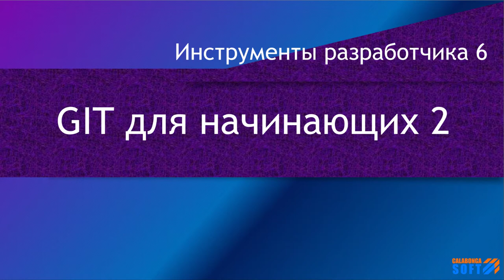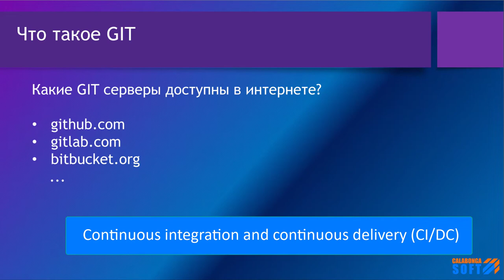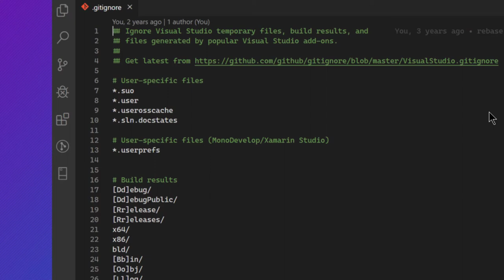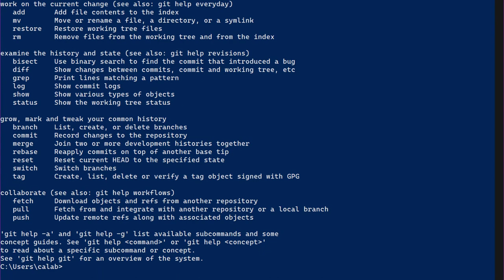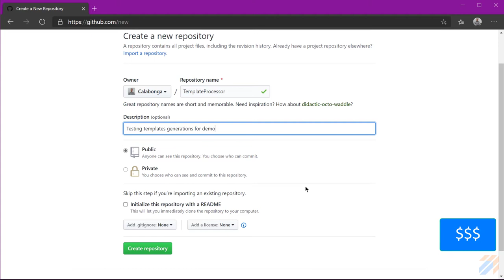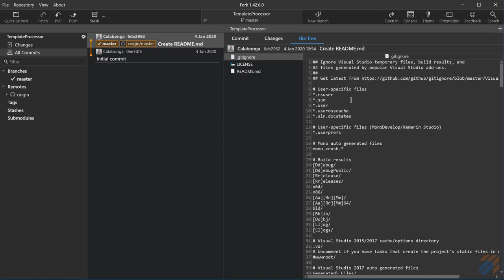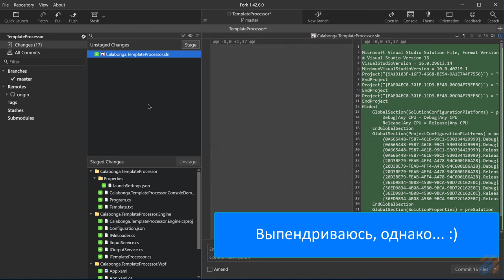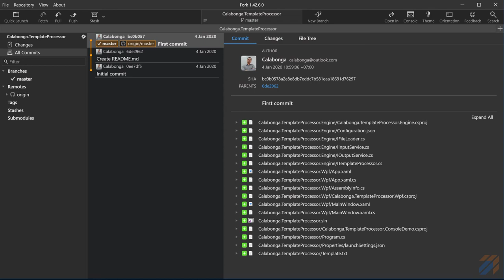DevTools 6: GIT для начинающих 2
Ключевые моменты

Инструменты разработчика.  В этом видео речь пойдет про GIT. Я покажу азы использования этого очень полезного для разработчиков инструмента. Без него теперь не обходится, пожалуй, ни один разработчик не говоря уже про команды разработчиков.

GIT – это распределённая система управления версиями

GIT может использоваться там, где есть текстовые файлы и большое количество редакторов этих текстов.

GIT отличается от TFS тем, что TFS является централизованной системой управления версиями (и не только)

Также в этом видео ответы на вопросы:
1. Какие GIT серверы доступны в интернете?
2. Что можно хранить в GIT?
3. Что такое .gitignore?